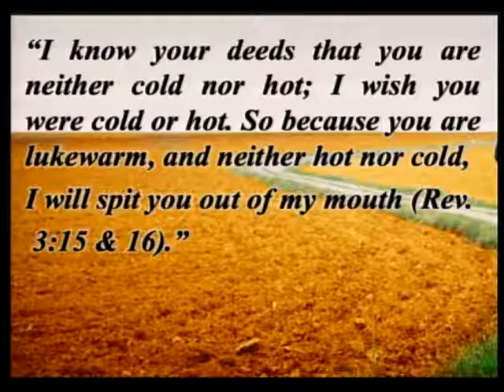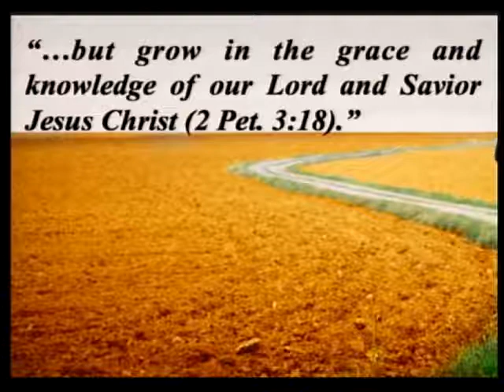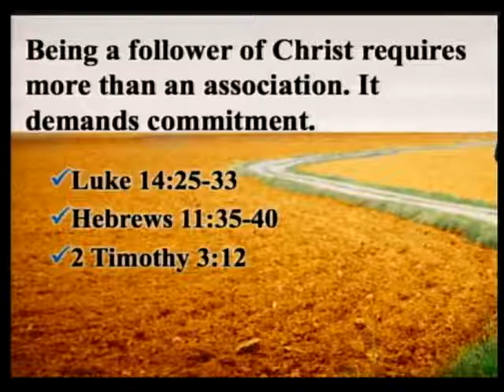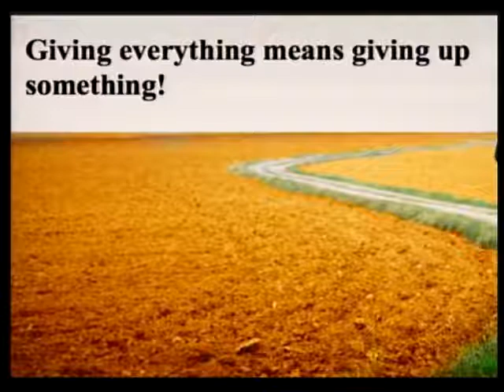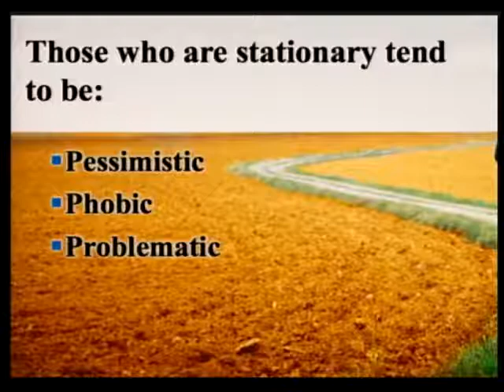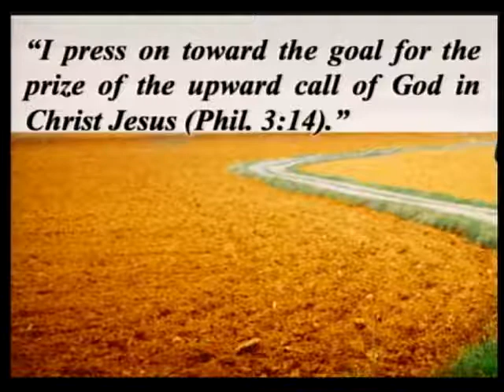A Church on Fire--A Visionary, Not Stationary